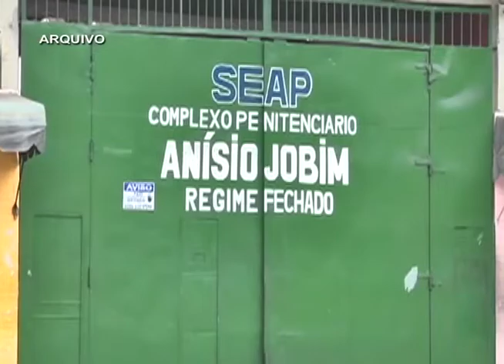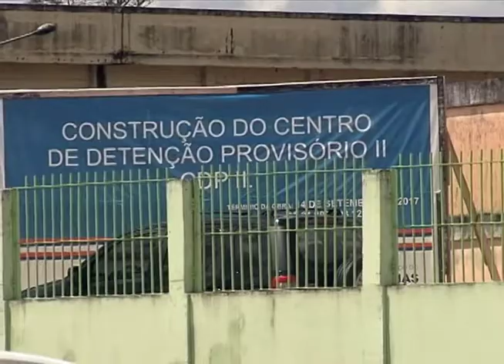Vistoria em presídio encontra problemas na estrutura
No Amazonas, presos foram transferidos para um presídio que ainda não está concluído. O MPF requisitou uma vistoria mais detalhada para evitar novos motins.